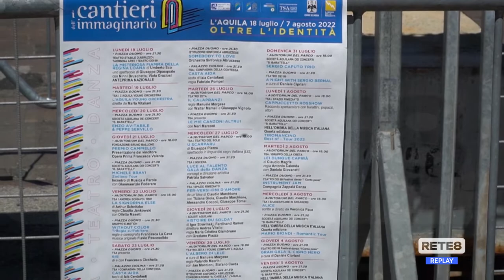L’Aquila - Teli neri in Piazza Duomo